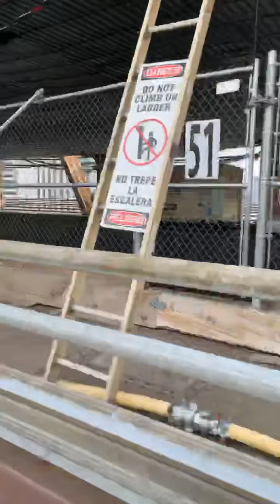Tonight New Yourk City curfew 8 PM to 5 AM.